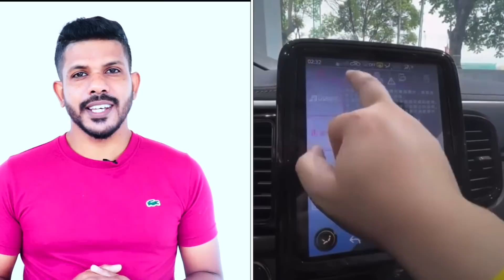Permit to import Electric vehicles